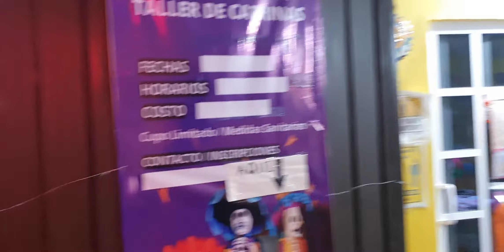VIVENCIAS Y ANÉCDOTAS RECORRIDO DE LOS FAROLITOS 2021, TULTEPEC MEX. 4a. PTE.